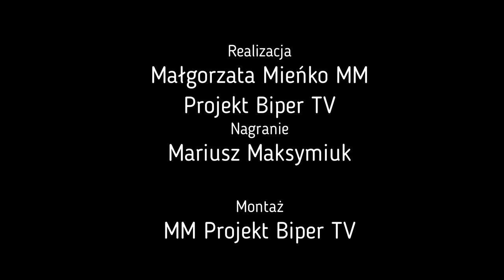Chasydzi z Izraela w podróży wspomnień. Taniec żydowski na ulicach miasta Biała Podlaska